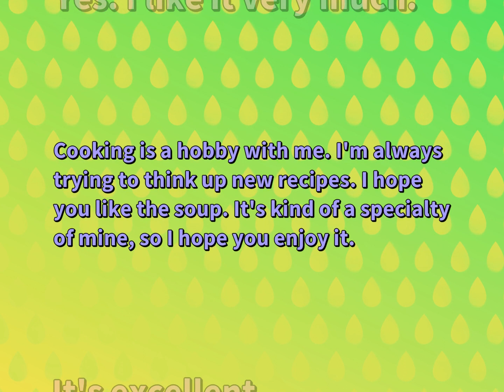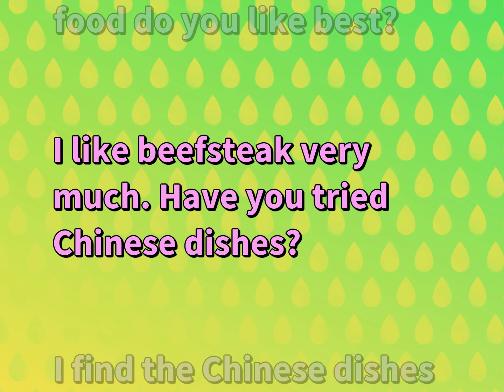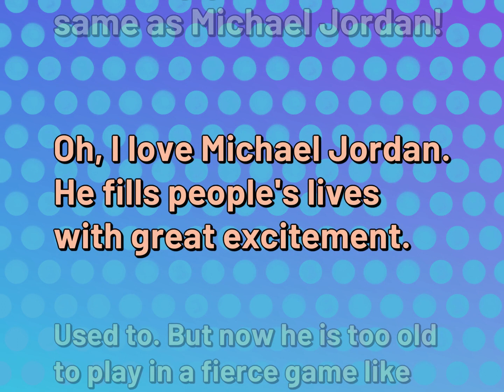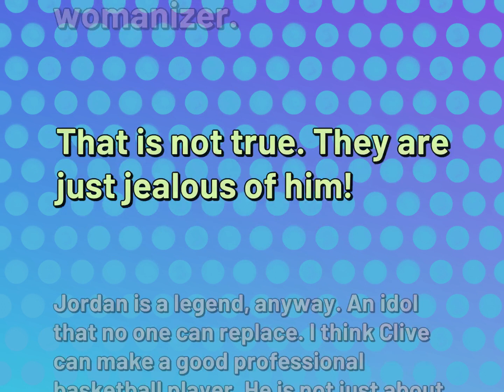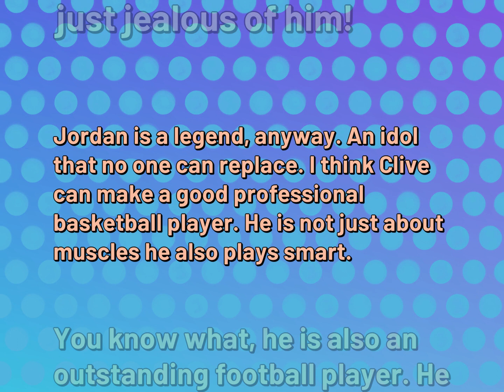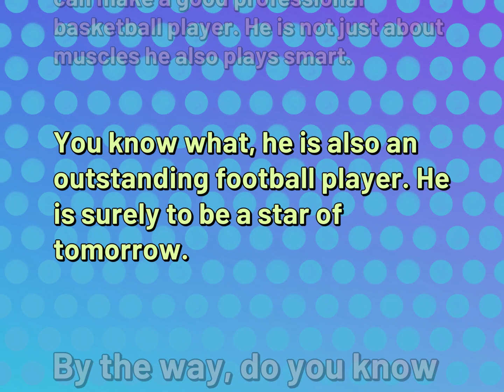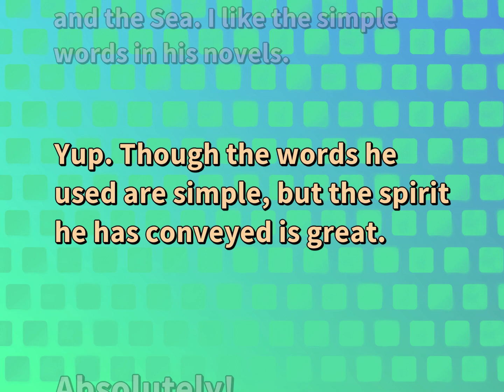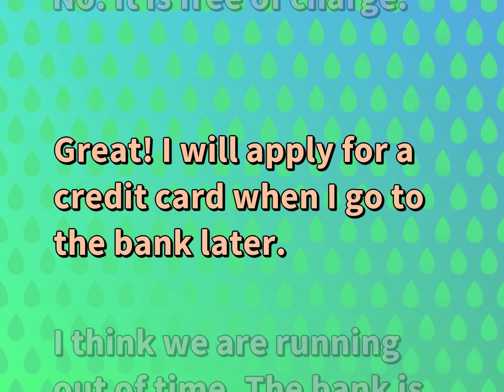51 Conversational Sentences | Relationship